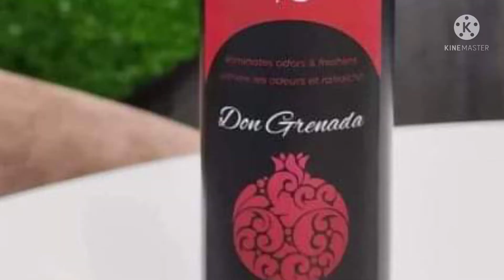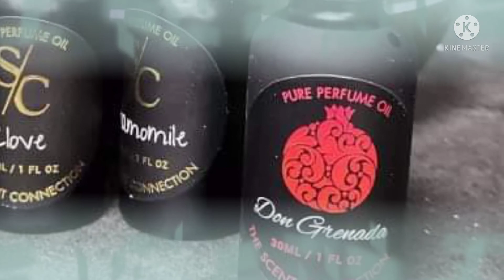THE SCENT CONNECTION UAE 🇦🇪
PROMO VALID TIL JULY 31, 2021